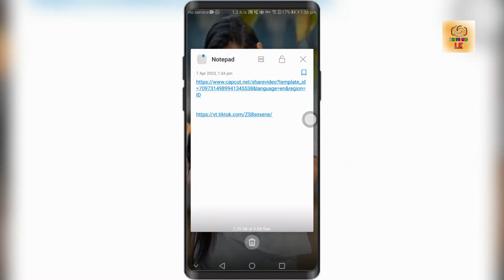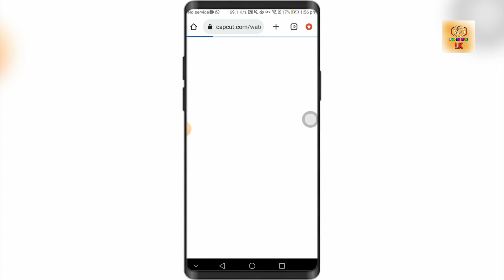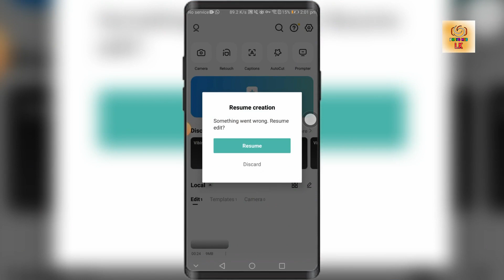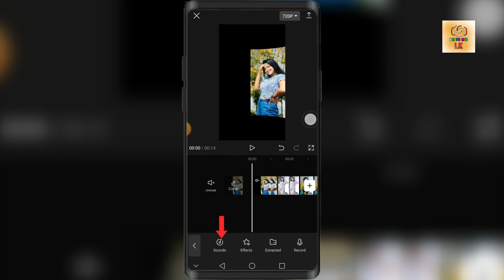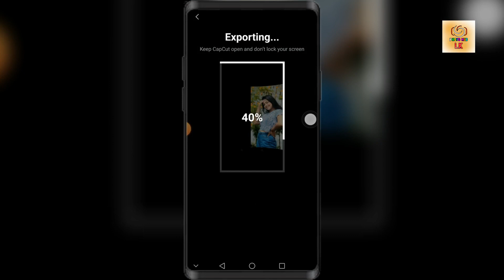New Capcut Trending Template | New Tiktok Trending Video Editing | New Trend 2023 | Capcut Tutorial